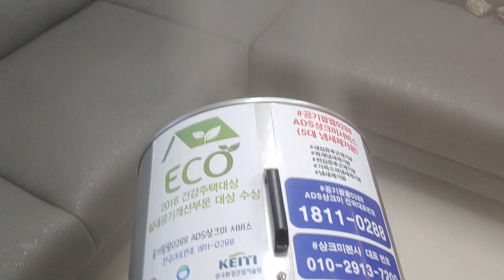한달 지난 가죽소파냄새제거, 옷에도 가죽냄새 배어요. 냄새제거왕 ADS상크미 현장 Report 2020.01.15수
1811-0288 공기팔팔0288 ADS상크미서비스

가죽소파냄새제거 후 긴급출동 플라스틱 탄냄새제거 5대 냄새제거왕 공기팔팔0288 ADS상크미서비스 서울노원구 실시간 Report 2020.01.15수 21시

자나깨나 불조심 입니다.

상크미 오늘 2020년 01월 15일 오후
아주 잘 해 드리고
바로
대표님께서 긴급요청 하셔서
플라스틱 쓰레기통 을 태우셨다는
음식점 탄냄새제거 현장에 긴급출동 했습니다

퇴근 시간이라 차가 엄청 막혔네요
저녁 8시40분 쯤 탄냄새 음식점 현장에
도착해서
ADS상크미분사시스템 을
동작시켜 놓고
사골만두국 먹으로 왔습니다.
이 정도 탄것만 해도 천만다행 입니다.
큰 화재로 번지지 않아서요

내일 2020.01월 16목요일 바로
영업하실 수 있도록
최선을 다해서
탄냄새제거 탄거냄새제거 해 드리겠습니다.

​좋은 저녁시간 되시구요
감사합니다

​크린카페 상크미 본사 대표 한형락 드림
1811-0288 공기팔팔0288 ADS상크미서비스

 @ Nowon District